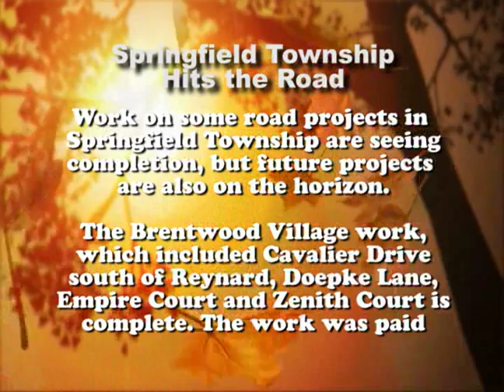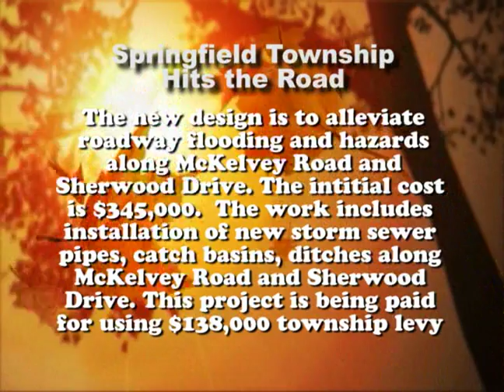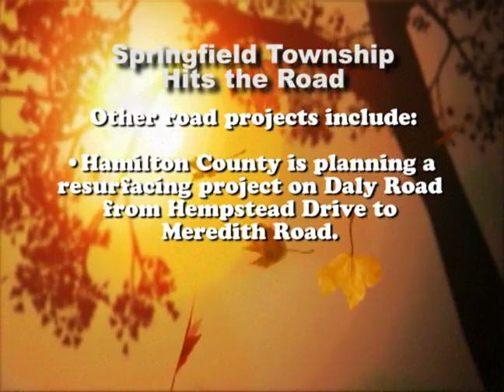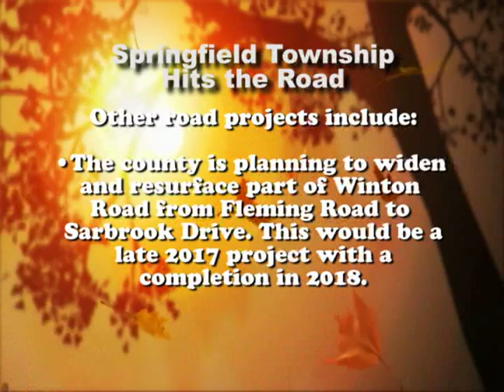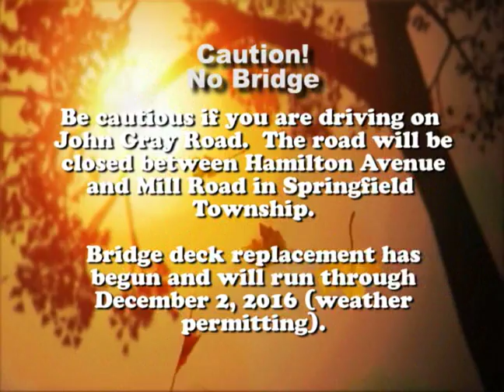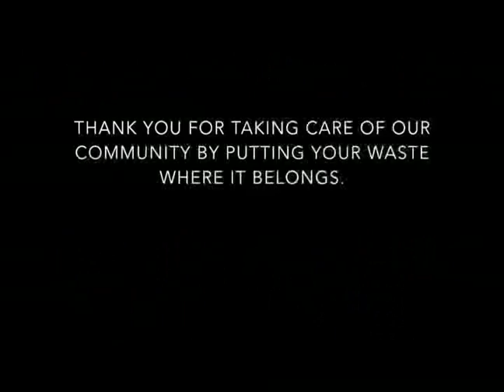Talking with Springfield Township: October, 2016